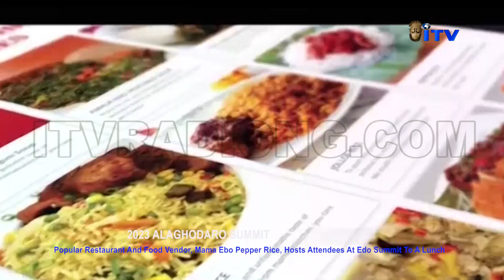Mama Ebo Pepper Rice Hosts Lunch for Edo Summit Attendees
Some participants at the 2024 EDO SUMMIT also known as ALAGHODARO have commended the management and staff of a popular eatery in Benin City, Mama Ebo Pepper Rice.

They gave the commendation when the popular restaurant contracted by the Edo State Government as a major food vendor for the Edo Summit hosted them for lunch.

Sunny-Duke Okosun has details.